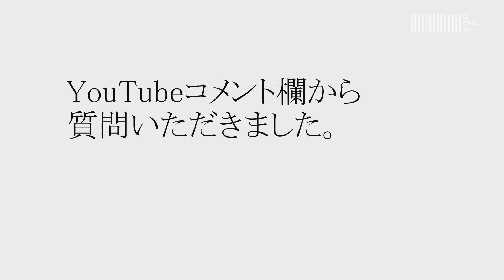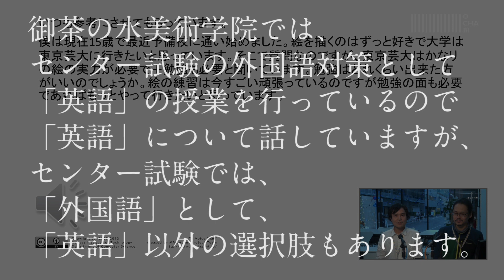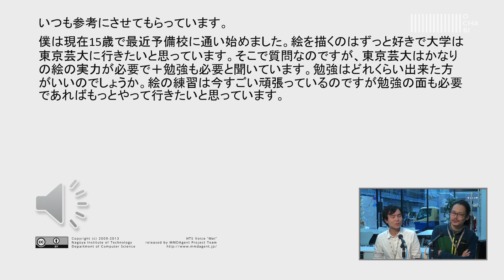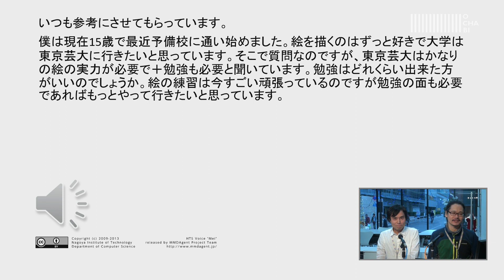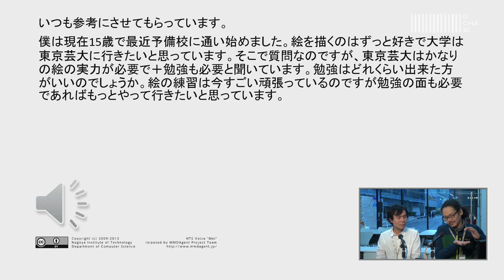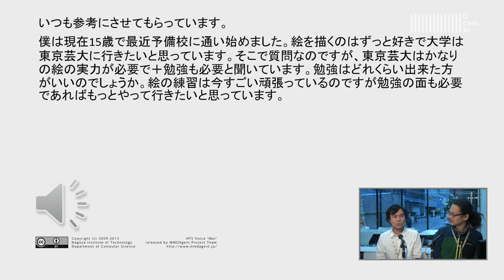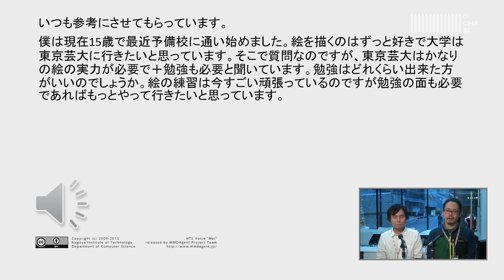OCHABI_質問106「芸大入試の学科対策」美術学院_2016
”いつも参考にさせてもらっています。
僕は現在15歳で最近予備校に通い始めました。絵を描くのはずっと好きで大学は東京芸大に行きたいと思っています。そこで質問なのですが、東京芸大はかなりの絵の実力が必要で＋勉強も必要と聞いています。勉強はどれくらい出来た方がいいのでしょうか。絵の練習は今すごい頑張っているのですが勉強の面も必要であればもっとやって行きたいと思っています。”

御茶の水美術学院講師が、YouTubeコメント欄にいただいた質問にお答えしています。
OCHABI　学校法人服部学園
クリエイティブなアタマを創る
【OCHABI artgym】